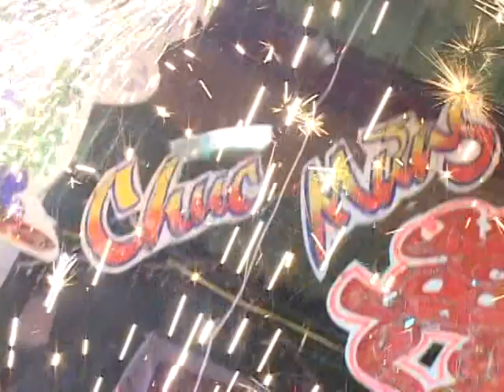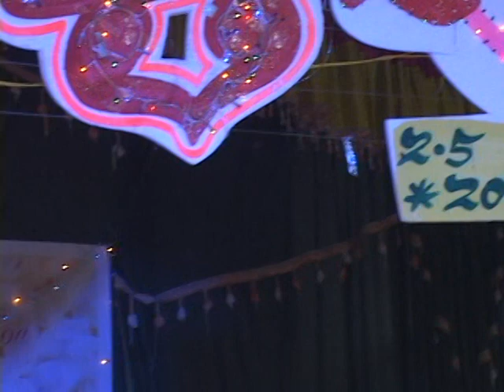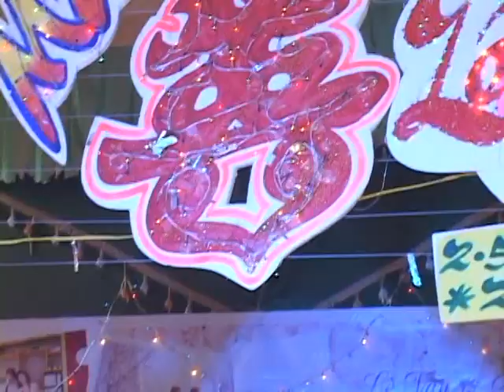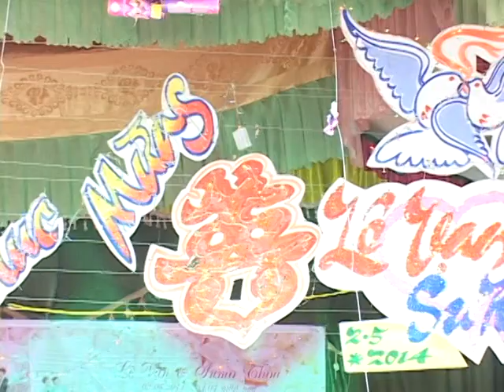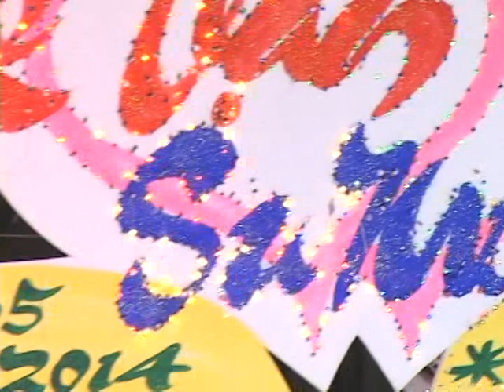wedding Lê Vạn & SumÔ Thoa 3 - Áo Cưới SangStudio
Ảnh Viện Áo Cưới SangStudio
Ngã Tư Xuân Mỹ - Nghi xuân - Hà Tĩnh
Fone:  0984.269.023